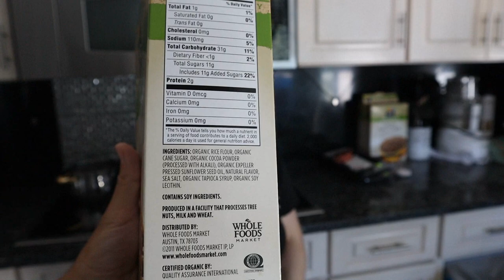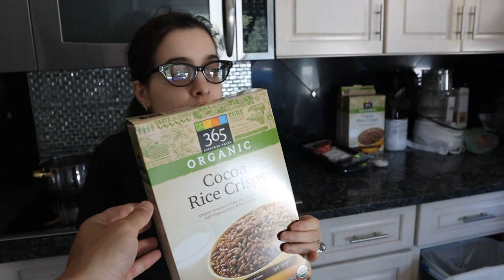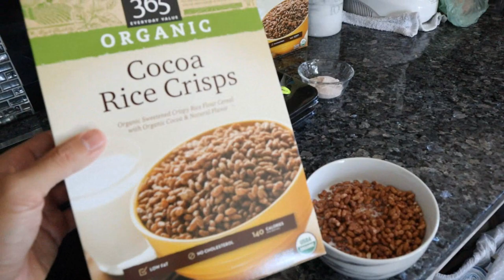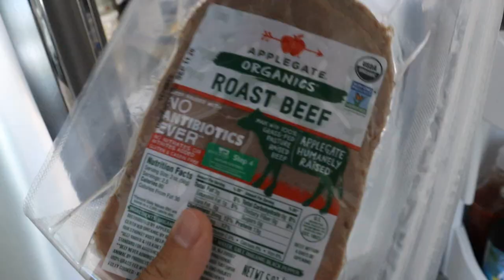My Sister's Full Day of Eating HEALTHY NO PREP